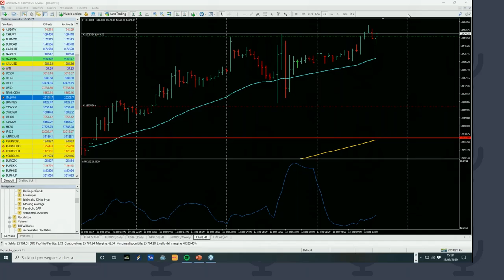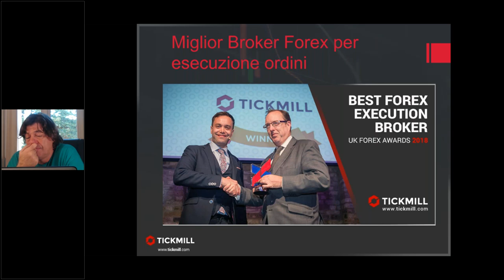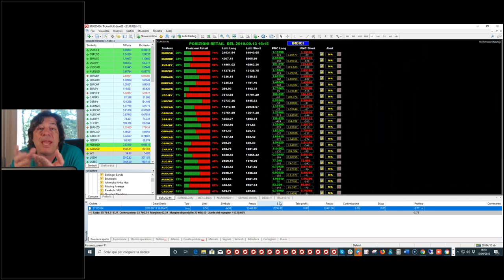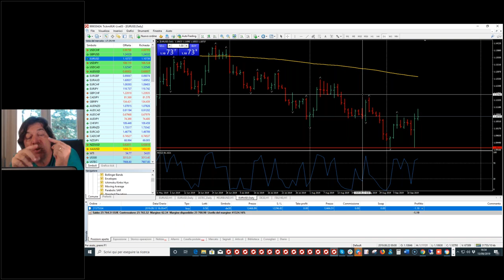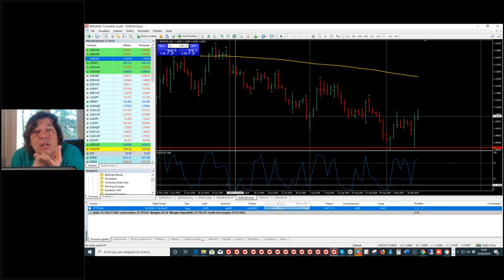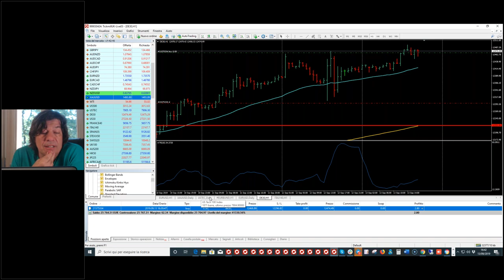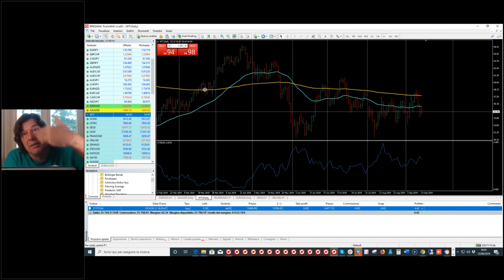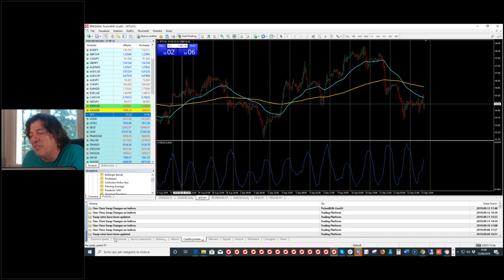Trading Live con 'il Mago' Tony Cioli Puviani 13/9/19